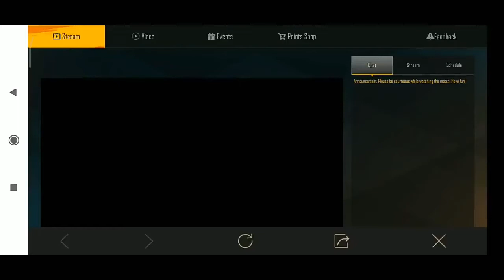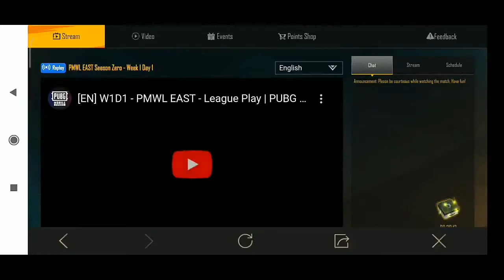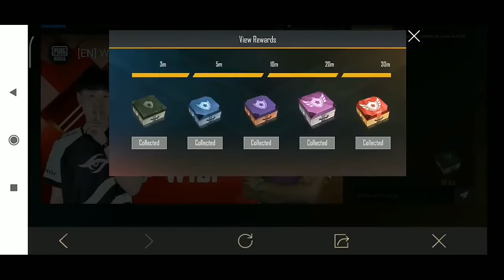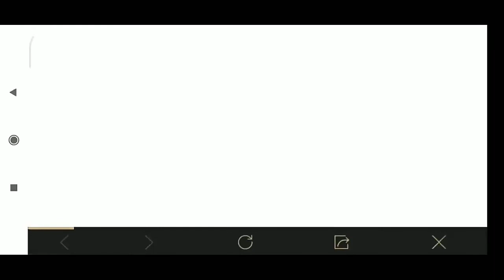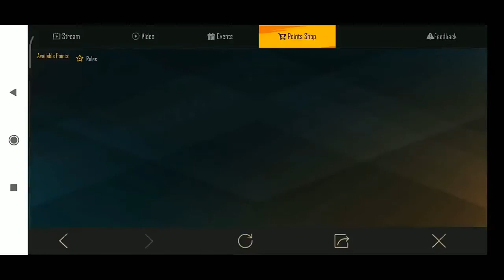New Trick to Get Free Premium Crate Coupons in Pubg Mobile / Free Coupon 100% Working in malayalam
Hi ,thi vedio copyright